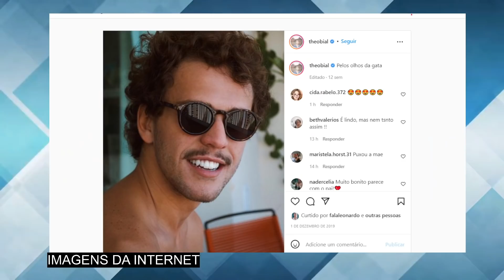Filho de Giulia Gam e Pedro Bial é para muita gente, o homem MAIS LINDO do mundo